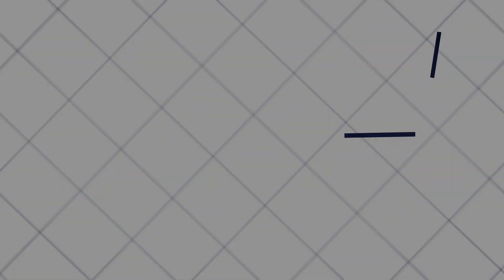Commercial office to let: Northdowns Office Park, 17 Georgian Crescent West, Bryanston | B 3 1st Fl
Commercial office to let: Northdowns Office Park, 17 Georgian Crescent West, Bryanston | Bldg 3 1st Floor

Located just off Sloane Street, in a quiet cul de sac in Bryanston.
The office space is mainly open plan with two outside seating area.
One is private and the other communal for staff and client entertainment
The office space is freshly painted and fully carpeted, with its own kitchen and
common area bathrooms for staff.

The security is excellent, and this is last pocket of space available in the park.
Close to Epsom Downs Shopping Centre, as well as Sloane Square.
Public transport is in close proximity.

Contact Commercial Broker:

Candice Burnett
5th Avenue Properties